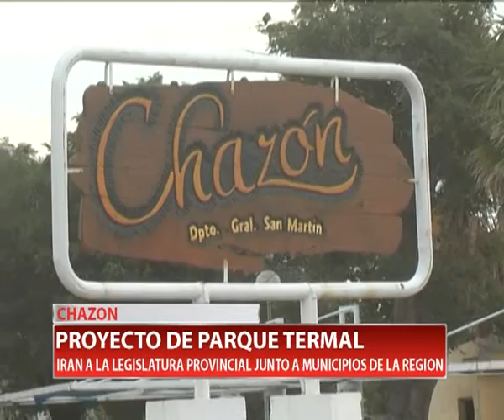CHAZON PROYECTO DE PARQUE TERMAL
Conversamos con el intendente de Chazon que en su visita a Villa Nueva reunió las firmas de los intendentes de la región para llevar a la legislatura de la provincia el proyecto del parque termal en Chazon. El pueblo está trabajando y creciendo en su parque industrial y están realizando la obra de cloacas.